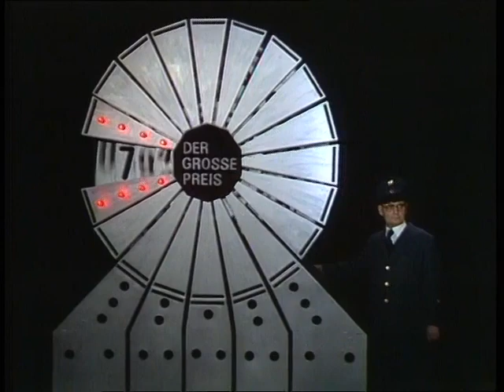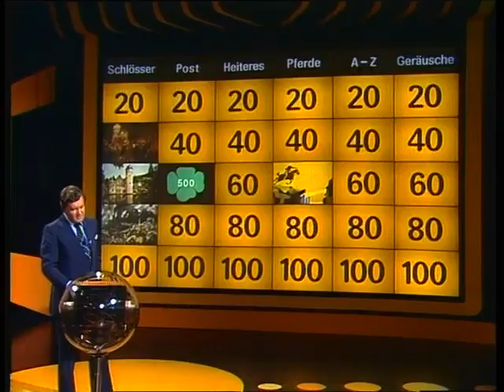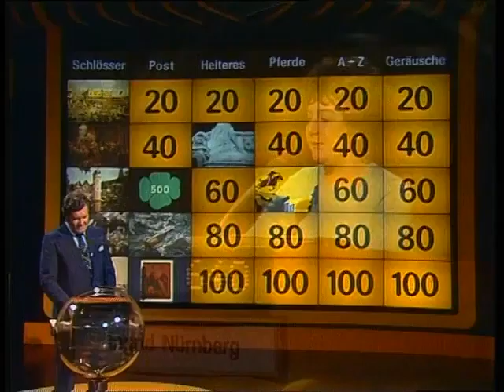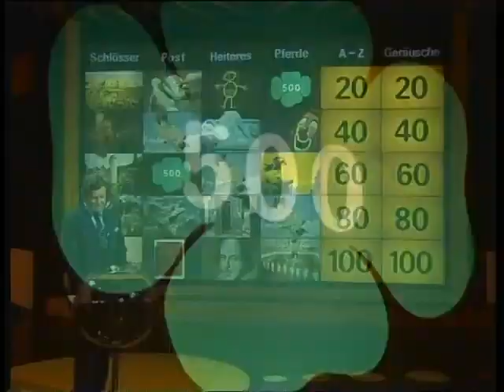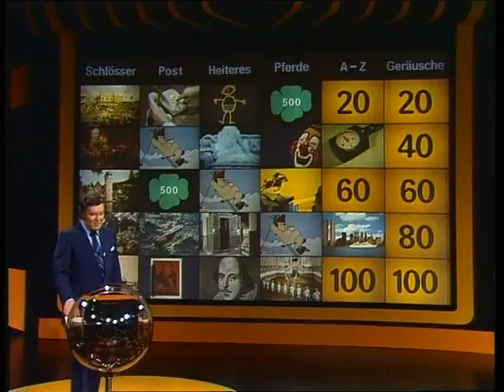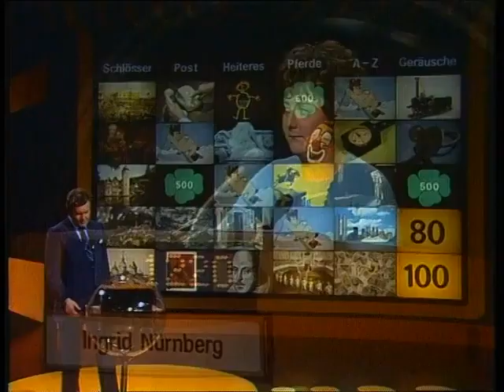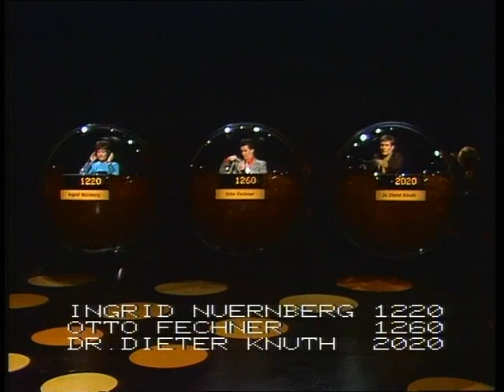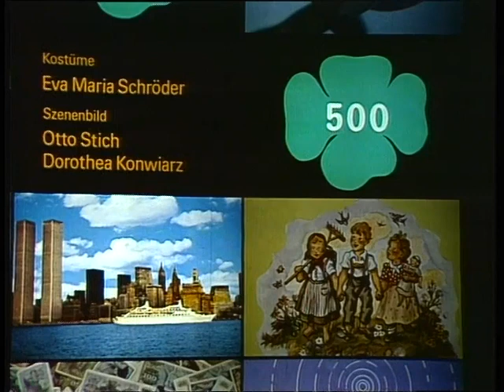Der Große Preis - Quizshow mit Wim Thoelke | Folge 5/220 | 16.01.1975